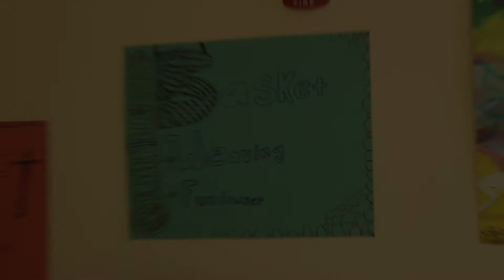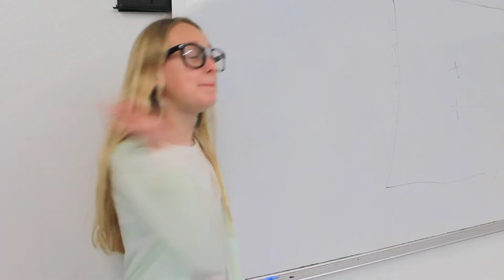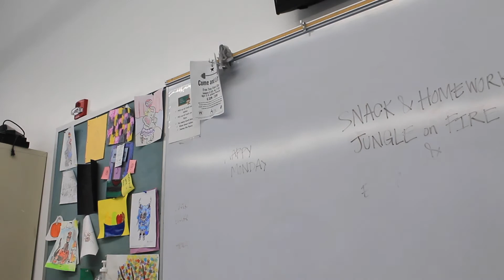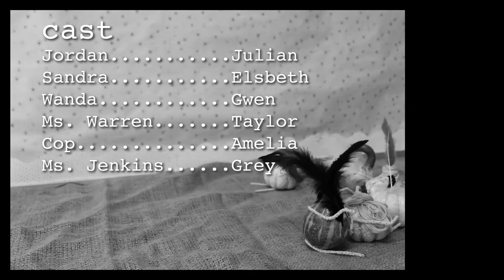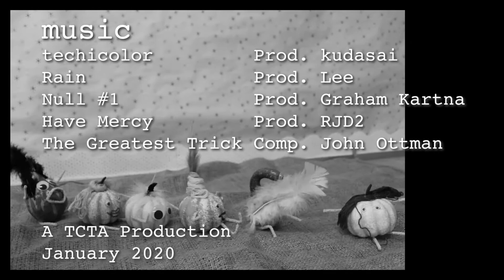Middle School: After Hours - TCTA Comedy Short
Two delinquent middle schoolers run into a criminal teacher and an obsessed classmate while they stay overnight at their school .

Short Film Class

This video is the brainchild and creation of students of Austin, Texas's TCTA program at Pan American Rec Center.  All videos are directed and filmed by teens and the TCTA program leaders.  The videos are then edited by TCTA staff.  Enjoy!